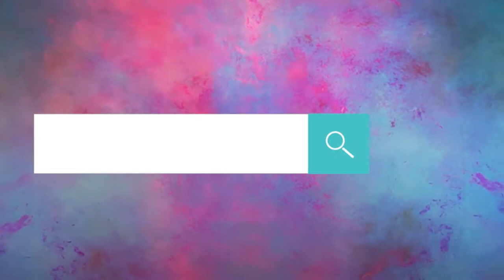PFA 2018 Promo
Starting in 2000 under the name EWUCPC, East West University Photography Club (EWUPC) has passed 18 glorious years since. The club works relentlessly to bring the innate photographer of the students to light and to make them aware of the different dimensions of this beautiful art. The club motivates the students to learn new ideas and techniques from others and also to share their own.It inspires the students to work as a team so that they can share their ideas and make the best use of their imaginative power. The club emphasizes high degree of aesthetic sense to reflect in their works.Many of the institutions important events have been covered by the members of the club, thus contributing to their beloved academia. The highly talented and relentlessly hard working members of the club have also participated in a large number of national and international exhibitions and won many prestigious awards, bringing honor to the university and media club as a result.This year, on the eve of the 18th year of its founding, the club has organized the largest photography event ever organized by the club, the PHOTO FEST ASIA 2018.

Professionals, emerging talents, students, passionate amateurs photographers working at all levels have participated.

Photography exhibitions are one of the best ways to discover new talents from around the world. This exhibition has showcased photographs belonging to categories such as photo series, People (Portrait, Lifestyle, Action), Planet (Nature, landscape, wildlife), Architecture, Still life, Conceptual. Awards has been given under these categories, Single Color, Single BNW, Story, Mobile photography.

Photographers around the world were encouraged to take part in this exhibition by expressing their thoughtful approaches throughout their photographs.
EWUPC received a total of 6465 photograph entries from 18 countries. 138 photographs ( Including story ) were selected by the judge's panel to be displayed at the exhibition. There were total 10 prizes including PFA GRAND prize. EWUPC is honored to have that much support from around the world.